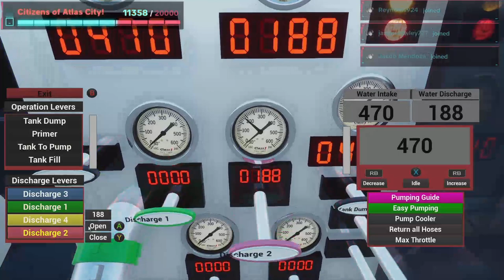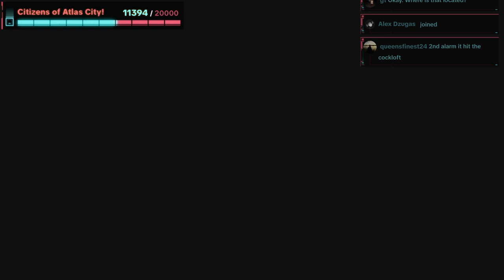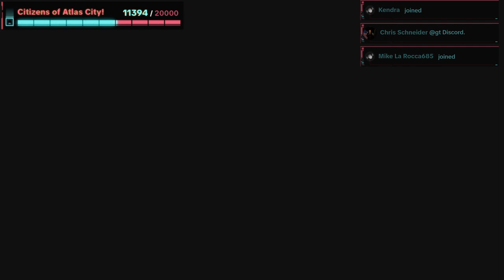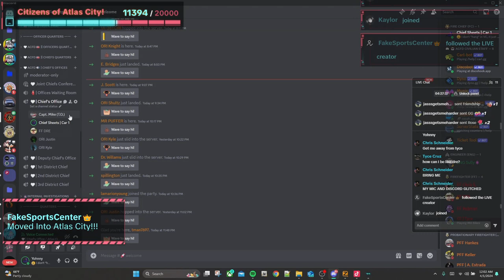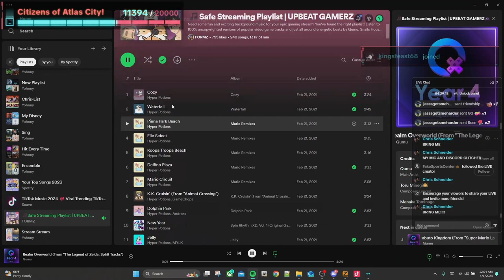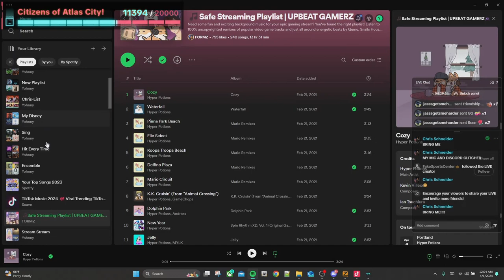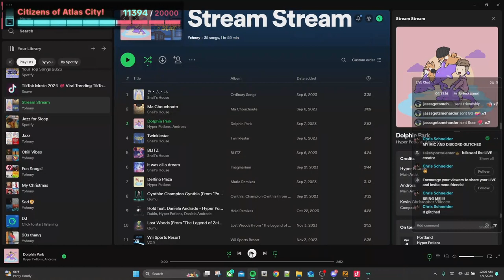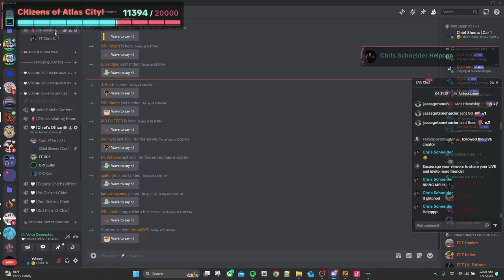TIKTOK🔴STREAM | KNOCKIN OUT THE FIRES!! | ACFD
I'm Chief Sheets and this is the Atlas City Fire Department!

🔴CHAPTERS🔴:
0:00 - Re-Intro
1:18 - Medical Run
11:33 - Team Building
20:27 - Structure Fire
36:38 - Manhole Fire
39:20 - House Fire
53:31 - Duplex Fire
1:13:11 - Yappin
1:34:10 - Commercial Fire
1:50:24 - Mike Dispatching
1:52:58 - FIRE POLICE: Large Commercial Fire
2:09:52 - Sitting In Station
2:11:17 - Apartment Fire
2:35:37 - Looking At New Tower 41
2:48:30 - Going To JFC
3:02:10 - Garbage Truck Fire
3:09:47 - Back In Station
3:16:55 - Camp Cabins Fire
3:20:20 - Rowhouse Fire
3:31:29 - Heading Back
3:42:55 - Heading Out For Nitro Dragon
3:51:32 - MAYDAY MAYDAY MAYDAY!

🚒ATLAS CITY FIRE DEPARTMENT🔥:
The Atlas City Fire Department is a group based out of the game "Into The Flames" targeted at IRL first responders and mature roleplay gamers to create a realistic and enjoyable fire roleplay experience.  We've been in service since November 5th, 2023 and we've been growing ever since.

🔴What We Offer🔴:
- Frequent Promotions
- Over 20+ Officer Positions
- Certification Based Training
- In-Service Training
- Leadership from IRL First Responders
- Rig Assignments

- Special Units:  Fire Investigations, Fire Marshals, Public Information Officers, Training Officers, and MORE!